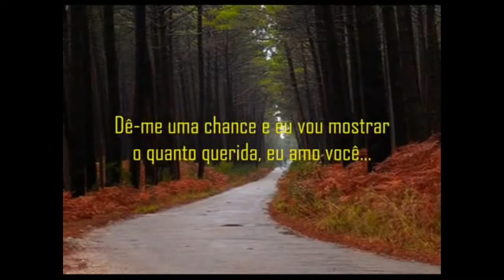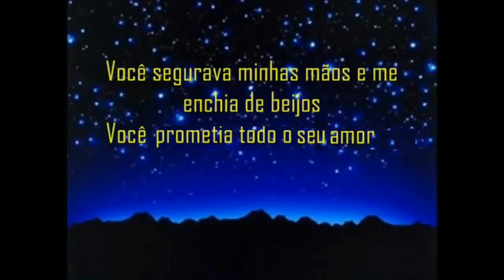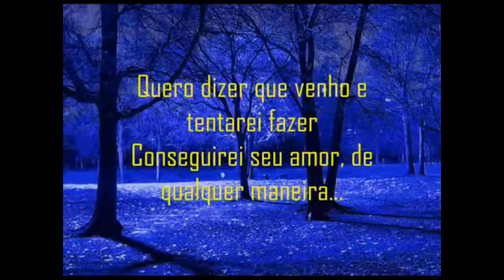Pholhas - I Never did Before.